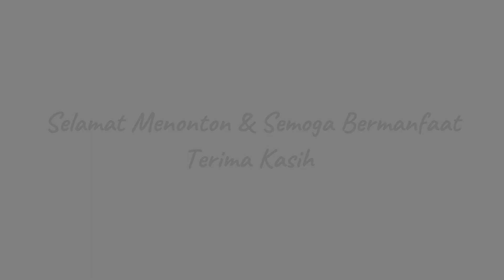" MAWAR JINGGA " - JUICY LUICY (Live at Anjungan Sarinah Jakarta)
Live JUICY LUICY di Anjungan Sarinah tanggal 28 Juni 2024,full penontonnya anjay
    Konser gratis digelar oleh Bank Mandiri dalam acara Livin' Beyond Fest.

Event Livin' Beyond Fest diselenggarakan oleh Bank Mandiri di Anjungan Sarinah,
      Konser Gratis Tiara Andini hingga Juicy Luicy di Anjungan Sarinah 28 Juni 2024,
    Livin' Beyond Fest ditujukan untuk nasabah dan calon nasabah Bank Mandiri.

Berbagai rangkaian kegiatan menarik bisa dinikmati, salah satunya performance music atau konser musik.

Bank Mandiri menghadirkan konser musik gratis untuk memberikan hiburan kepada masyarakat selepas beraktivitas.

Dalam konser gratis ini, Bank Mandiri akan memanjakan warga Jakarta dan sekitarnya dengan penyanyi dan grup musik ternama Tanah Air.

Livin' Beyond Fest menghadirkan Tiara Andini dan Juicy Luicy sebagai guest star.

    Konser Gratis di Jakarta Akhir Pekan 28-30 Juni 2024, Ada Tiara Andini,

    Konser gratis Tiara Andini dan Juicy Luicy akan digelar di Anjungan Sarinah hari ini Jumat, 28 Juni 2024.

Selain Tiara Andini dan Juicy Luicy, akan ada pula Vincent serta Hesti yang memeriahkan event Livin' Beyond Fest oleh Bank Mandiri.

Saat ini, pihak penyelenggara telah membagikan rundown atau susunan acara Livin' Beyond Fest hari ini Jumat, 28 Juni 2024.